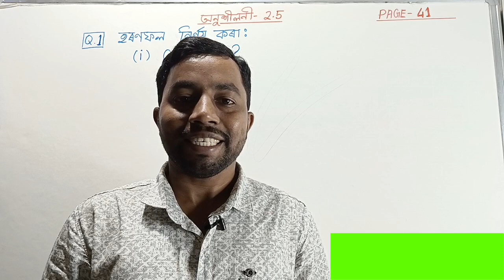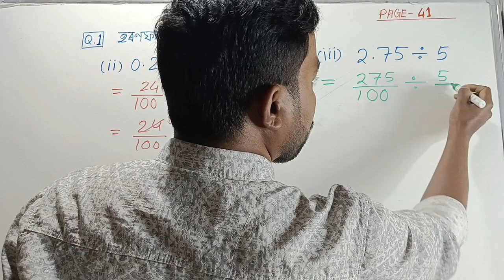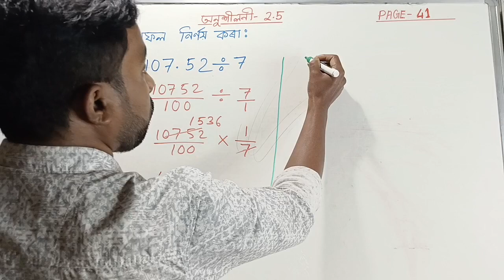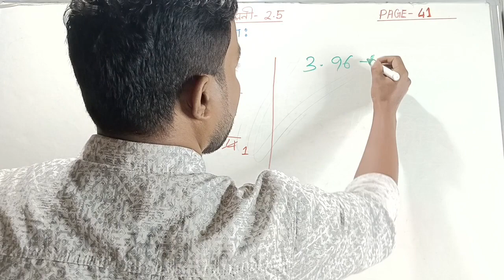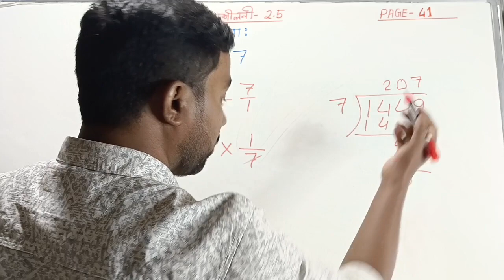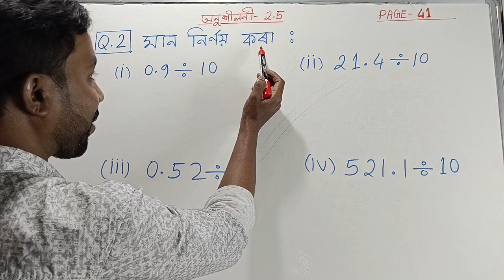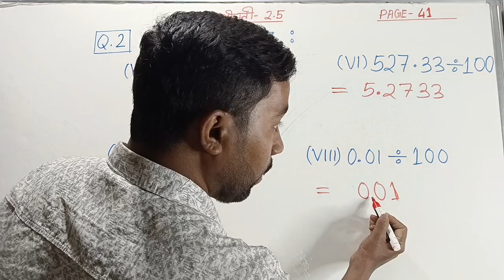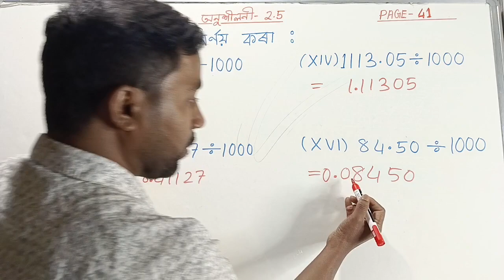Class 7 maths page 41 | অনুশীলনী-2.5 | Question 1(i-viii), 2(i-xvi)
ষষ্ঠ শ্ৰেণীৰ গণিতৰ আটাইবোৰ ভিডিওৰ লিংক